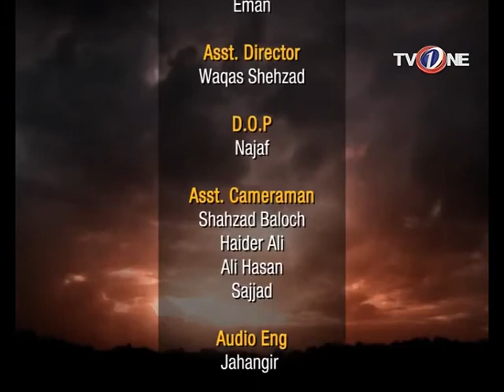Funkari | Episode 9 | TV One Drama | 12 September 2016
A multi track story with all the masala of romance, humour, action, intrigue and suspense.
Bound to keep viewers engaged from beginning to end.Chaudhry Hashmat is a respected cattle farm owner who runs the farm along with his nephew Chand in his native village.A simple, honest young man, Chand is in love with Chandni the sister of their rich landlord Dildar and hopes to marry her. But Dildar wants a better suitor for his sister so he arranges a match between Chandni and Shakir Pehlwan. This track leads to many humorous situations with both Chand and Shakir trying to outdo each other to win Chandni’s hand.The other very interesting and romantic track is that of Faraz and Sana who live in the city and want to marry each other. Being of lower social and financial status than Sana, Faraz decides he will propose when he acquires the same social standing as her father.Faraz’s father Iftikharuddin is a prominent and honest lawyer who was adviser to his wealthy friend Shafqat. Many years after Shafqat’s death Iftikharuddin remembers that Shafqat had bought a plot of land that no one else knew about. His search for Shafqat’s heirs leads him to Chand who is Shafqat’s son and was adopted by Hashmat on the death of his brother.Now begins a new phase for Chand as after inheriting his fortune he and Hashmat move to the city and the 2 simpletons get into a lot of comic situations. But the rivalry between Chand and Shakir, the enmity between Hashmat and Dildar, the romance between Sana and Faraz continues to create dramatic and very hilarious situations making this serial a must watch for all.
Cast: Naheed Shabbir, Madiha Iftikhar, Khalid Malik, Kashif Mahmud, Ashraf Khan, Sabahat Bukhari and Najiba Faiz

Directed By: Asghar Mirza

Written By: Mustapha Hashmi